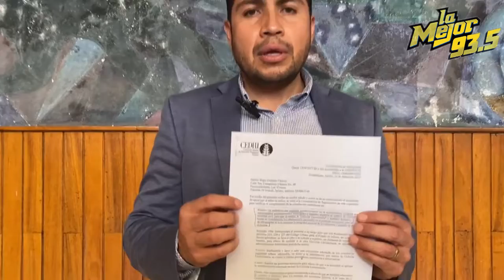Ciclovía va a revisión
Sigue la polémica por la ciclovía, desde el 2017, este tema tomó vuelo nuevamente en la sesión de cabildo número 3, en el punto seis, gracias a la iniciativa del regidor Joel Salvador Bautista.

La iniciativa de acuerdo económico que solicita la modificación de la Ciclovía Universitaria, quedando balizada con pintura reflejante y bollas, así como su reducción del 1.20 metros en un solo sentido de acuerdo a la circulación vial, en conformidad a la los resultados de la consulta popular IEPC-MPS-CP01/2017.

 “Incitamos darle continuidad a aquel proceso que se realizó en el 2017 por el IEPC, que era una consulta popular, para que se llevara a cabo la modificación de la ciclovía universitaria”, explicó Joel Salvador Bautista.
 Explica que no están en contra de los ciclistas “estamos en contra una obra mal planeada, no consensada con los vecinos que se ven afectados, que en su momento hubo negocios que se cerraron, accidentes, y hubo afectaciones a segundos y tercero, lo que hicimos fue retomar los acuerdos”, explicó el regidor.

 Dijo que, en el debate de la sesión, salió un documento de derechos humanos, al gobierno municipal que en aquel momento encabezaba Juan Manuel Figueroa Barajas -en el año 2018-, “donde le exhortaba que se realizara una comisión interdisciplinaria del ayuntamiento integrada por representantes del gobierno, estatales, expertos en vialidades y la sociedad civil”, esto significa que con las personas adecuadas realizaran un análisis para la ver si era viable la modificación de la ciclovía.

 “Nosotros pedíamos se realizará como quedó en la consulta popular, que se modificara a 1.20 ya balizada, pero ya con la petición de Derechos Humanos y que ya fue ignorado, de que llevara acabo la comisión y que la encabece la comisión de Tránsito y Vialidad, que me toca precederla”, dijo Joel Salvador.

 Al cuestionarle que, si se quedaba satisfecho con lo aceptado en cabildo, responde que primero deberían quedar satisfechos los ciudadanos, “se está ejecutando que su voz sea escuchada, porque para eso son las consultas populares y atendidas, porque de nada sirve que los derechos ciudadanos sean pisoteados”, concluyó el regidor Joel Salvador.